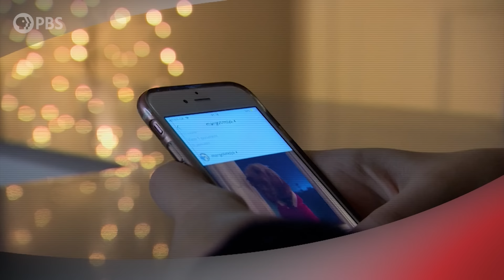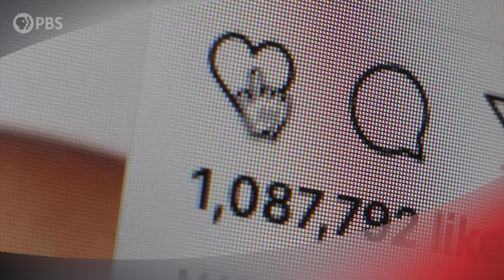Jonathan Haidt | Full Episode 3.29.24 | Firing Line with Margaret Hoover | PBS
Social psychologist Jonathan Haidt discusses his new book, “The Anxious Generation," which explores how social media and phone-based parenting led to Gen Z's mental health crisis. He says young brains have been rewired and calls for societal change.